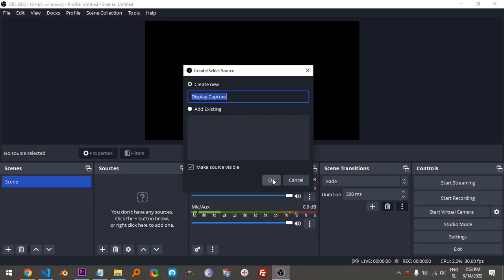OBS black screen - Solution without using Graphics Settings or Nvidia Control Panel - Asus K555L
After few years of solving the same problem I always forgot how I solved it.

The first time I solved it within Nvidia Control Panel. Now that didn't work so I solved it as shown in the video.

If this not works for you than the solution is probably in Nvidia Control Panel or Graphics Settings.